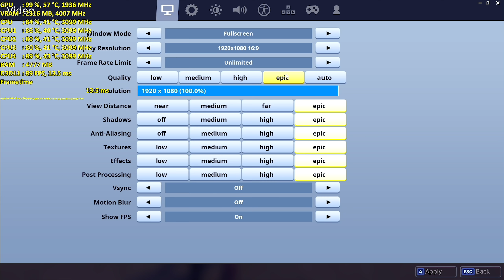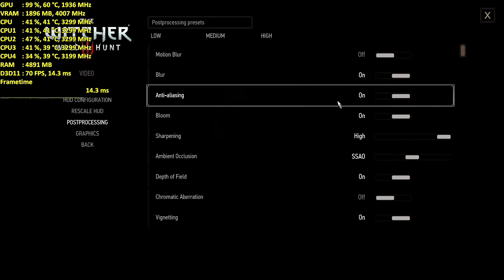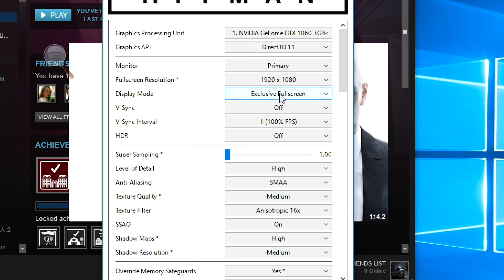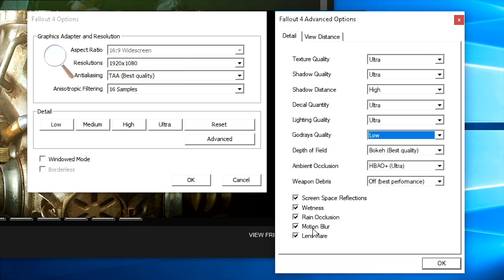i5 4440 paired with a GTX 1060 3gb - Enough For 60 FPS? - 15 Games Tested - 4460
- Index:
Battlefield 1 Multiplayer at 00:14
Far Cry 5 at 02:02
PlayerUnknown's Battlegrounds (PUBG) at 04:33
Fortnite Battle Royale at 07:05
GTA 5 at 09:43
Assassin's Creed Origins at 12:01
I cap the fps to 45 at 13:48
Rainbow Six Siege at 14:38
Forza Horizon 3 at 16:55
5 second long stutter at 17:54
Just Cause 3 at 19:18
Rise of the Tomb Raider at 21:10
The Witcher 3 at 22:41
Hitman at 24:11
CS GO at 25:09
Fallout 4 at 26:41
Batman Arkham Knight at 27:59
Conclusion at 28:47

If you want to support me:

Get a Hat in Time, Conan Exiles and The Escapists 2 for $12 on Humble Monthly:

Recorded with AverMedia Live Gamer Extreme using a different pc to record, no fps hit

Grabado con AverMedia Live Gamer Extreme usando otra pc para grabar esto, no hay diferencia de fps

Specs:

-Intel Core i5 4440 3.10GHz up to 3.30GHz

-8GB RAM DDr3 1600MHz (2x4GB Crucial Ballistix Sport)

-EVGA GeForce GTX 1060 3GB FTW

-1TB HDD 7200RPM (Western Digital Blue)

-EVGA 430W Power Supply 80 PLUS White